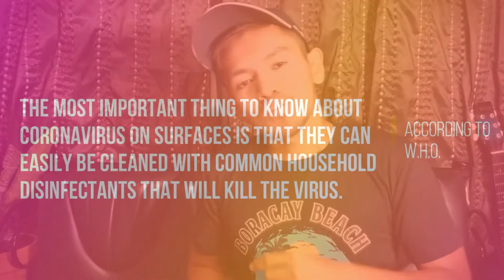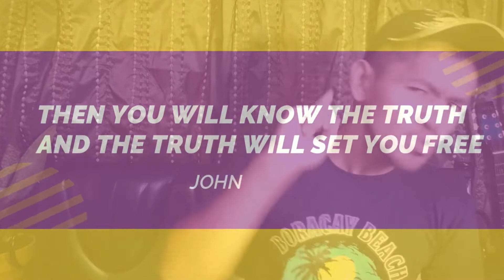Viral Tactics : Divide and Conquer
this is a Channel where we equip believers, the remnant to be soldiers in the army of Christ.
This is a Spirit filled, spirit led channel where it is biblically balance and where we talk about the gifts of the spirit, prayer, healing, prophecy, and everything you need to know for a believer to live a life in the fullness of what God has called him/her.

This is the Training room and Channel of the precious Holy Spirit. We have freely recieved therefore we freely give to the body of Christ. To God be all the Glory, Power and Dominion Forever and may the name of Jesus be lifted high through each soul that hears the message of the Lord.

If this has been a blessing to you dont forget to click LIKE, and SHARE it with a friend for every SHARE is one soul for the LORD and to recieve weekly videos and to learn more dont forget to SUBSCRIBE.
"If you need a Change in the Atmosphere, Be the Atmosphere! "